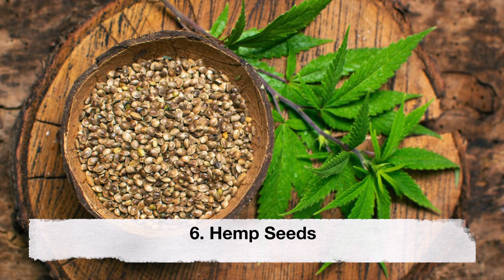10 Healthy Seeds To Eat During Pregnancy | Pregnancy Superfoods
Seeds are packed with essential vitamins, minerals, and healthy fats that can support a healthy pregnancy and contribute to the overall well-being of both you and your baby.

Our channel makes content for general information on pregnancy care, and newborn baby care.